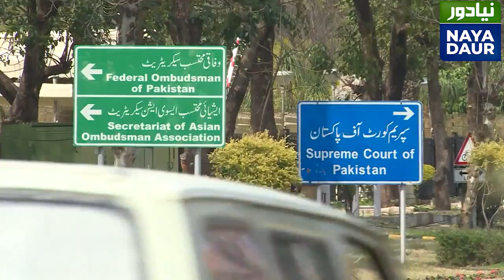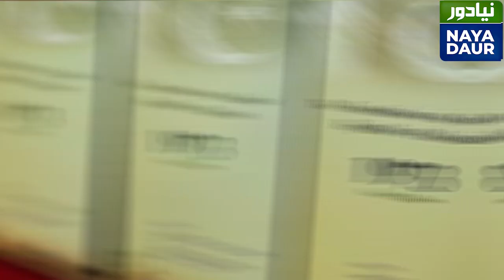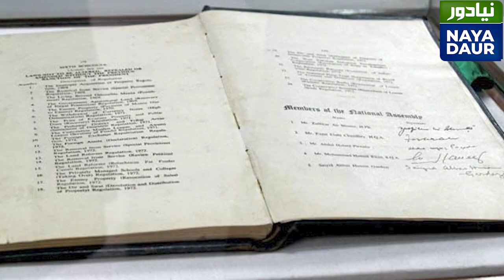Supreme Court Acting Like A Jirga - By Muzamal Suharwardy